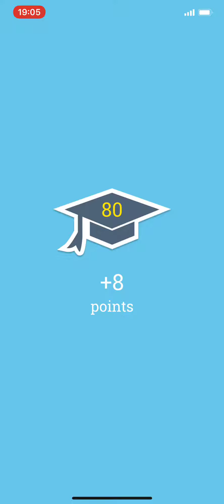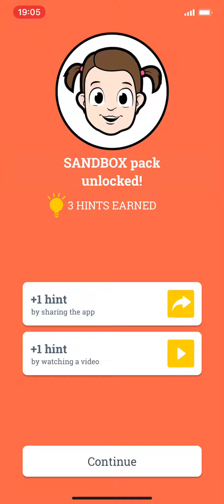Word Academy Baby All Levels